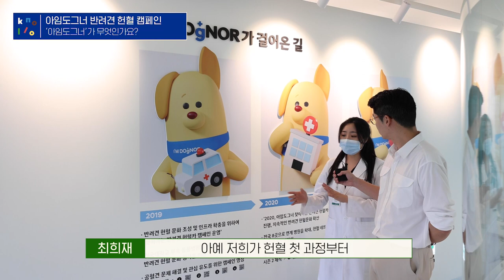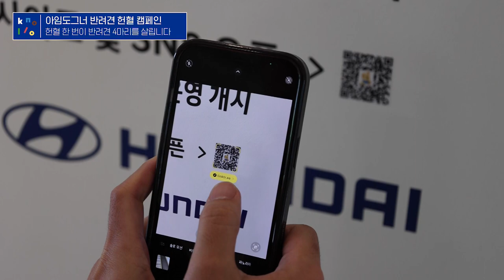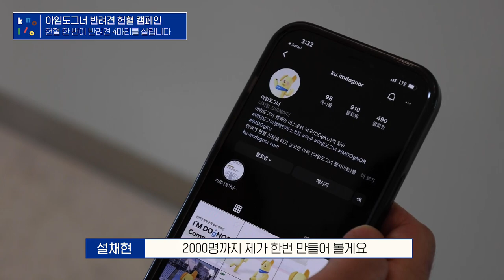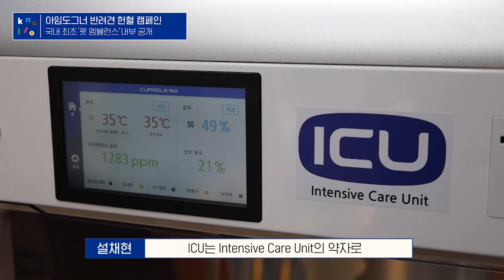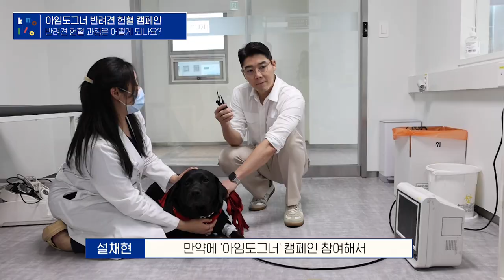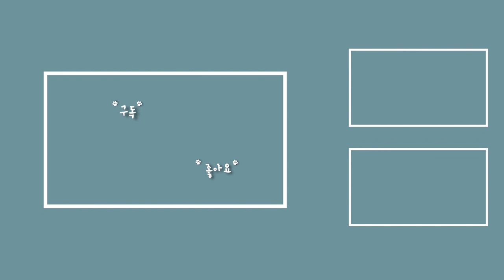Vlog l 강아지도 헌혈을 할 수 있다? 우리 집 강아지 헌혈 한 번이 네마리를 살릴 수 있어요! 💉 l 아임도그너 l 설채현 수의사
강아지도 헌혈을 할 수 있다? 우리 집 강아지 헌혈이 네마리를 살릴 수 있어요!

오늘은 너무 뜻깊은 곳에 다녀왔어요.
건국대학교 X 현대자동차가 함께 진행한 아임도그너 반려견 헌혈센터!

반려견도 헌혈센터에서 헌혈이 가능하다는 것 알고 계셨나요?
게다가, 한 마리의 반려견이 헌혈하면
4마리의 친구를 살릴 수 있다는 것도 알고 계셨나요?

이런 뜻깊은 헌혈센터에 감사하게도 초대해주셔서
아임도그너 캠페인 역사도 알아보고, 펫 앰뷸런스도 구경해봤어요.
너무 좋은 취지의 행사라 여러분과 함께하고 싶어서 기록으로 남겨봤어요!

설치니들도 영상 보시고 많은 관심 가져주세요 😉

🐶 영상 속 자랑스러운 헌혈 견들을 만나러 가고 싶다면?
🐶 네마리 친구를 살릴 수 있는 헌혈, 신청하고 싶다면?
(** 헌혈은 25kg 이상인 반려견만 가능합니다. 참고해주세요!)

0:00 아임도그너 소개 스타트!
1:34 아임도그너의 뜻 깊은 역사 알려드릴게요 🙌🏻
4:20 너무 귀여운 마스코트 덕구 소개해드려요! 🐶
5:43 헌혈센터에서 할 수 있는 다양한 활동들 😇
6:40 국내 최초 펫 앰뷸런스 소개 🚑
11:37 반려견 헌혈, 어떻게 진행되는지 알려드릴게요!
15:39 뜻깊은 마무리 🧡